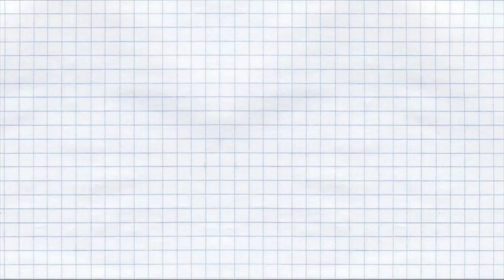Tiyoli día de muertos 2018 V2